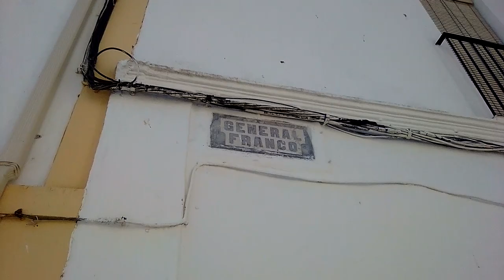Camino de Santiago En Casas de Don Antonio hay una calle que se llama General FRANCO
18 mayo 2018 Estaba en esta plaza descansando y me fijé en el nombre de la calle. A mi no me molesta. Es parte de nuestra historia.
Calle General Franco
10162 Casas de Don Antonio, Cáceres

También en este vídeo os cuento el por que se ponen botellas de agua en la calle junto a esquinas y puertas para que no se meen los perros, la razón es que el perro al ver agua limpia donde beber por instinto no se mea en el agua que puede beber.

Casas de Don Antonio es un municipio español, en la provincia de Cáceres, Comunidad Autónoma de Extremadura, España. Se sitúa en la carretera que comunica Mérida con Cáceres, que discurre por la vía romana conocida como Vía de la Plata.

Facebook ALAMILLO LOCO 1983
Gracias !!!